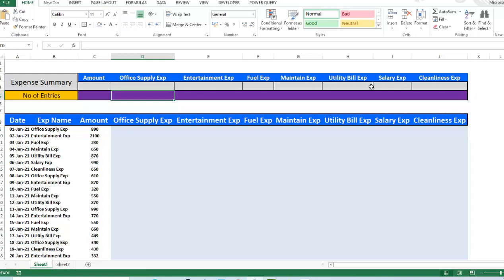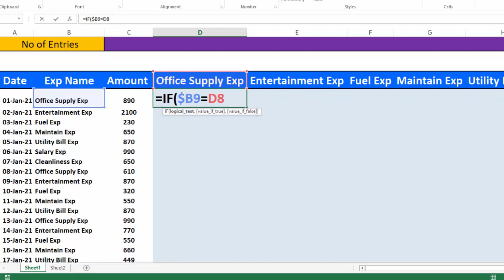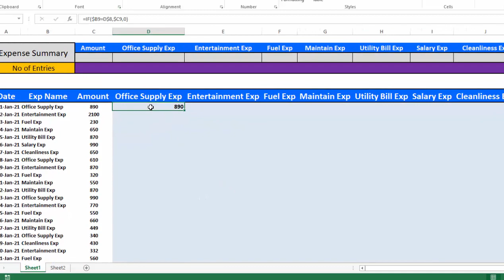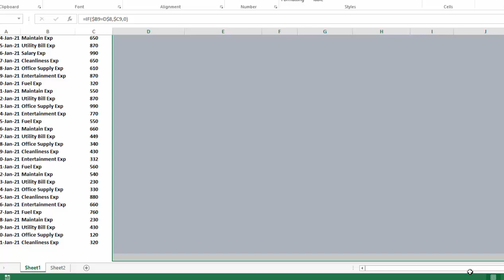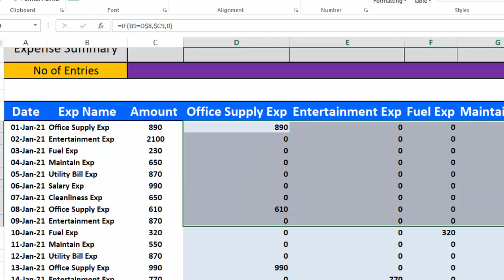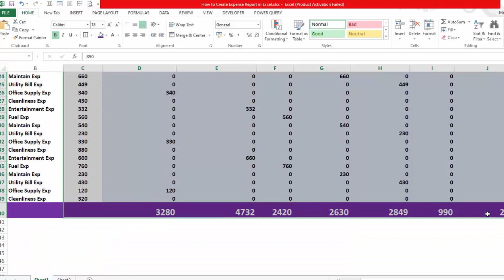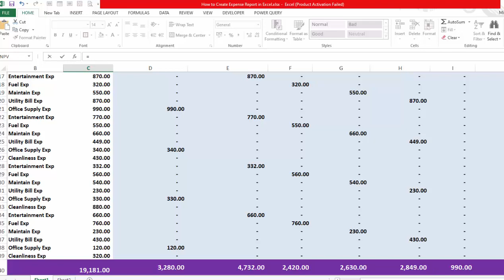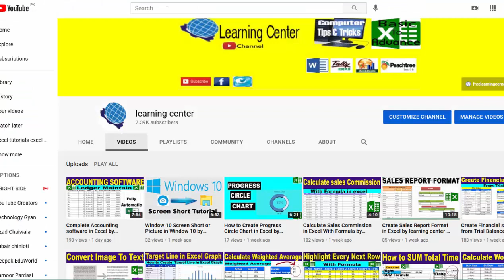How to Create Expense Report in Excel by learning center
In this excel tutorial you will learn How to create Expense Report in Excel by learning center In Urdu/Hindi
""""""""""""""""""""""""""""""""""""""""""""""""""""""""""""""""LINKS"""""""""""""""""""""""""""""""""""""""""""""""""
Complete excel tutorials